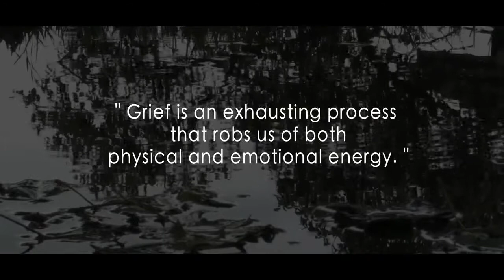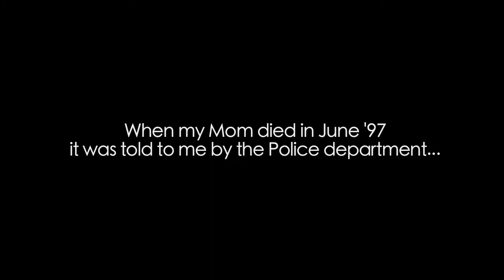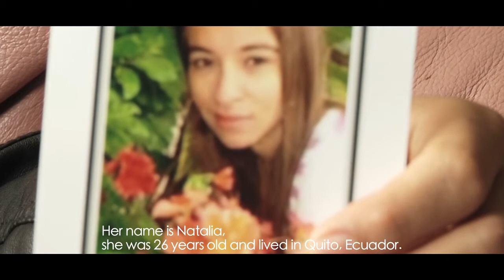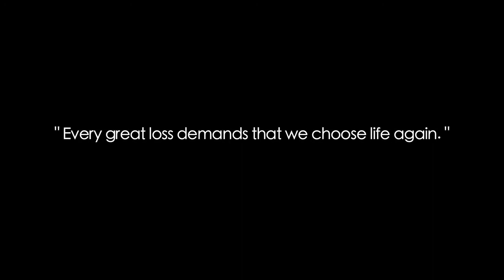GRIEF AND HOPE - Documentary Filmmaking School | YWAM Harpenden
The DFS (Documentary Filmmaking School) is a six-month course for people with no experience in documentary film-making, but who are passionate about real-life storytelling through visual media. The lectures and practical assignments will give you an overview of documentary film and professional video production. You will write, shoot and edit projects using professional equipment. Individual and group projects will be screened and critiqued throughout. Industry professionals will teach and supervise in hands-on exercises. The school will emphasise excellence, relevance and effective communication. To make a difference in society, change begins with the individual, so personal character development will be a key focus. By the end of the three-month lecture phase, you will have researched, written and learned the technical skills to produce and market a story.